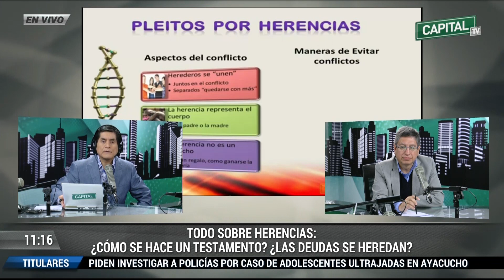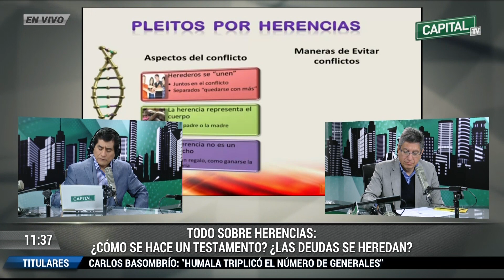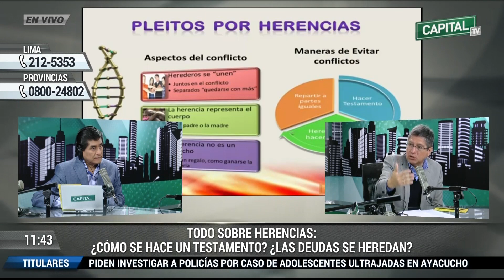Entrevista al Decano del CNL en Capital (Radio y TV)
El domingo 04 de setiembre, el Decano del Colegio de Notarios de Lima (CNL), Dr. Mario César Romero Valdivieso, fue entrevistado en el programa "La ley es la ley" de Capital (Radio y TV). El Dr. Romero Valdivieso dialogó sobre las herencias y las sucesiones intestadas; además, explicó acerca de las jornadas notariales “El Notario en tu Barrio” llevadas a cabo en diversos distritos de Lima, y en especial sobre la que se realizará en el distrito de Ate, el sábado 10 de setiembre (de 9 a.m. a 1 p.m.), en el frontis del Palacio Municipal (Av. Nicolás Ayllón 5818).